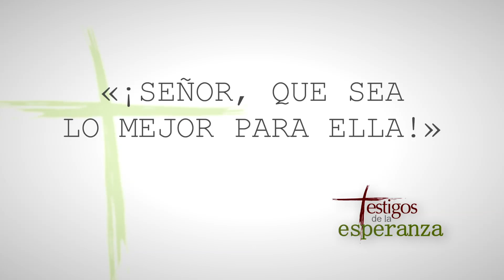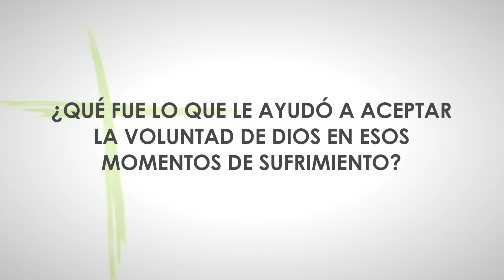Testigos de la esperanza: Elvira Lucía Ghisleri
Elvira Lucía Ghisleri fue una hija espiritual del P. Pío. Conoció al famoso santo de San Giovanni Rotondo gracias a que su padre, que era ingeniero, se ofreció al P. Pío para ayudarle a terminar de construir el hospital «Alivio del Sufrimiento», en un momento en que este proyecto se había quedado bloqueado por razones económicas. Gracias a la intercesión del P. Pío,
Lucía obtuvo el milagro de la conversión de su hija, días antes de que esta perdiera la vida en un accidente automovilístico. Un día antes de que ocurriera esta tragedia, Lucía había orado con estas palabras: «Señor, lo mejor para mi hija». Lucía reconoció que lo mejor para su hija era que el Señor se la llevara ya, protegiendo así su alma, finalmente en gracia después de muchos avatares. El Señor pidió a Lucía abrazarse a otras muchas cruces, como una grave depresión en la que llegó a perder memoria, además de siete operaciones. Todos estos sufrimientos los aceptó como voluntad de Dios con ayuda de la oración, la fe, la confianza en el amor de Dios y la intercesión del P. Pío, que le dijo en una ocasión: «Los que quieren ir al Cielo tienen que pasar por el sufrimiento».